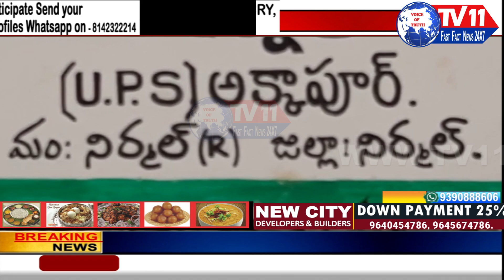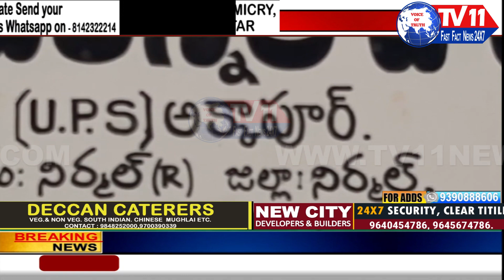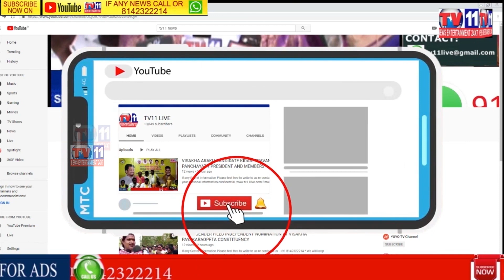CORDON SEARCH AT AKKAPUR VILLAGE NIRMAL T.S